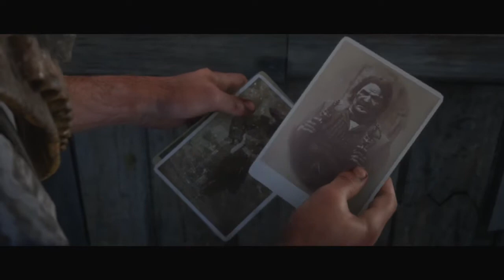Bar Fight!!: Red Dead Redemption II - #14